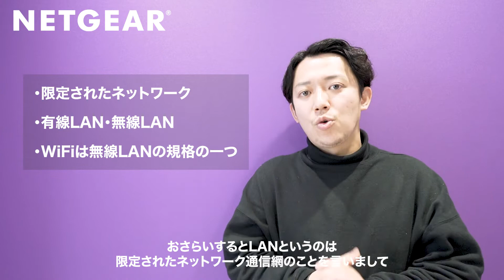LANとは？有線LANと無線LAN・WiFiの違い｜誰でもわかるよう超カンタンに説明！【初心者向け】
LANてよく聞くけど実際どういうものなの？有線LANと無線LAN・WiFiの違いは？そんな疑問に対して誰でもわかるように超カンタンに説明します！